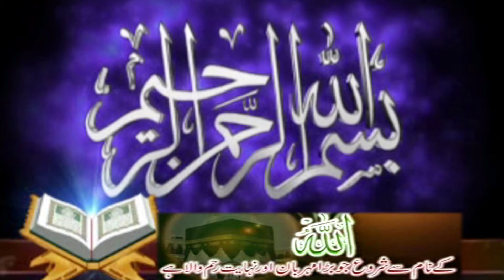Main Bahon Samjhaya Ay Lokaan Nu | Fakhar Abbas Tabish | New Qasida - New Manqabat Mola Ali 2021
Fakhar Abbas Tabish | New Qasida - New Manqabat Mola Ali 2021 | Main Bahon Samjhaya Ay Lokaan Nu

.Fakhar Abbas Tabish Masoomi | New Rubaiyat 2021 Part1 Rec.. Rehman HD Channel                                             This is the youtube channel ISLAMIC Video
Very Best channel for naat,islamic bayan,Dilchasp waqia,                                                                                   ISLAMIC video Official launched in the Pakistan in , Joined Jan 8, 2018
                                                                                        Jazak-Allah .Rehman HD channel